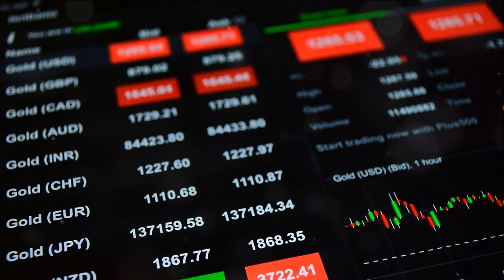Golden Frenzy: The Rush for Riches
Description:

In this exciting video, we delve into the captivating era of the 19th-century Gold Rush and delve into its extraordinary impact on societies around the globe. Join us as we uncover the thrilling stories of fortune seekers, their struggles, and the incredible frenzy that gripped the world during this remarkable time in history. From the gold fields of California to the discovery of gold in Australia and beyond, prepare to be transported back in time to a period brimming with adventure and opportunity.

Discover the lure of gold, the rush to strike it rich, and the harsh realities faced by those who dared to chase their dreams. Uncover tales of risk, perseverance, and the lasting legacy left by this pivotal period. Through insightful analysis and gripping storytelling, we provide a comprehensive exploration of this pivotal point in history.

Let's embark on this thrilling journey together and uncover the untold stories of one of history's most captivating chapters.

OUTLINE:

00:00:00 The Allure of Gold
00:00:52 The Dawn of the Gold Rush
00:02:43 The Fever Spreads
00:04:37 The Global Rush
00:06:36 The Impact of the Gold Rush
00:08:37 The Legacy of the Gold Rush
00:10:28 Conclusion